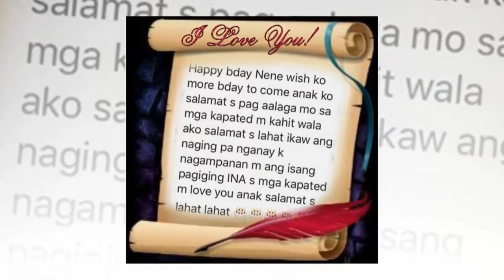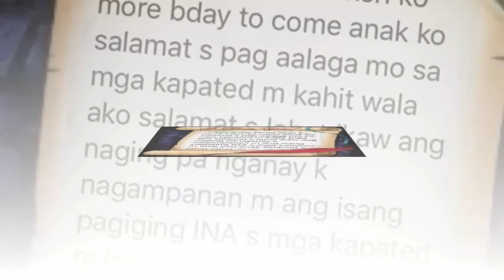happy birthday Roselyn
video editing practice ( requested )